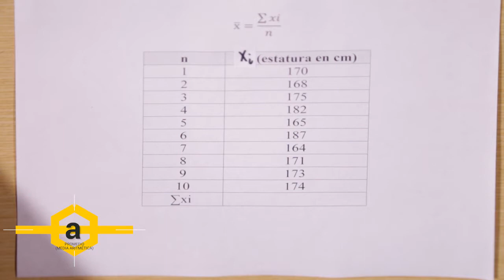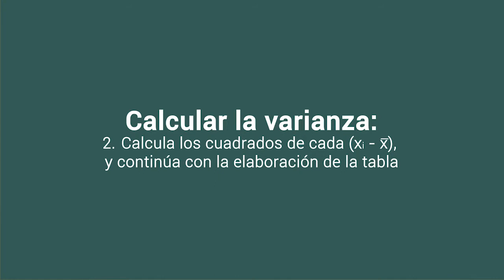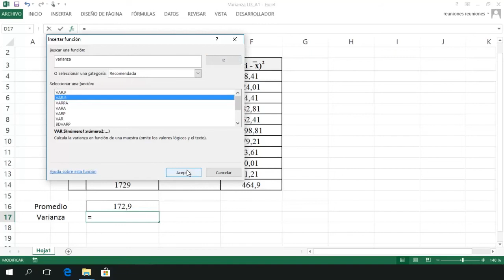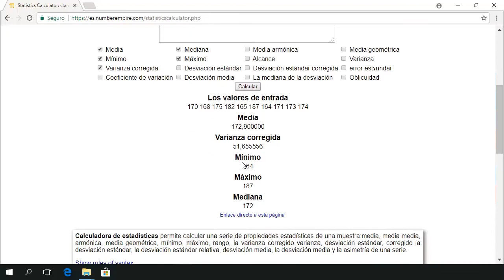Estadística. Unidad 3. Varianza